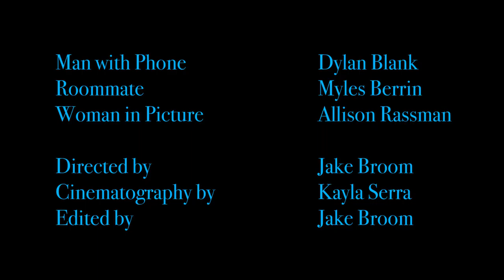What Did You Do Last Night (Broom Cut)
A short scene for Intro to Narrative Drama

Director: Jake Broom
Director of Photography: Kayla Serra
Starring Dylan Blank and Myles Berrin